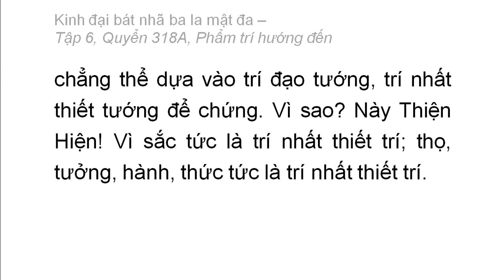Quyển 318A: Kinh đại bát nhã ba la mật đa - Phẩm trí hướng đến (rất hay) (318/600) (6)